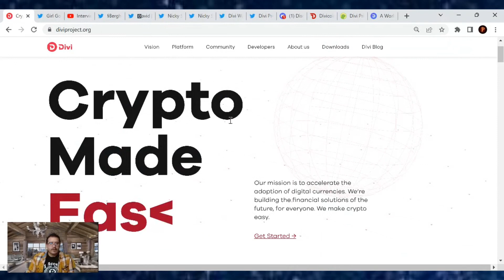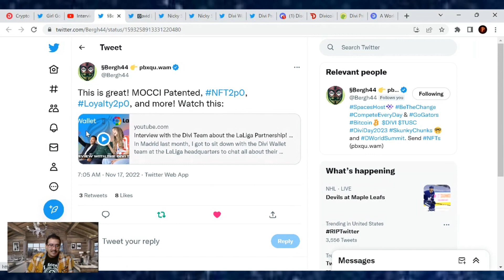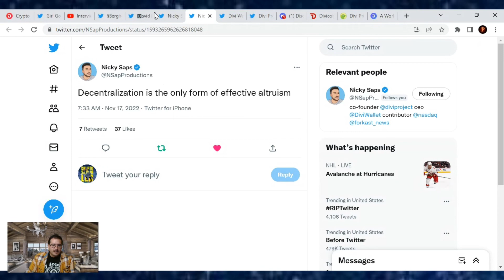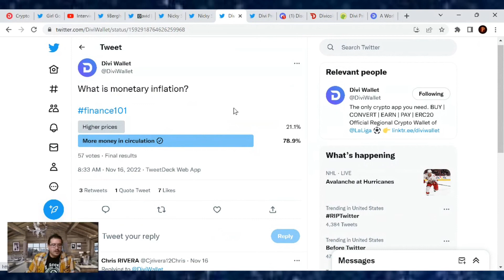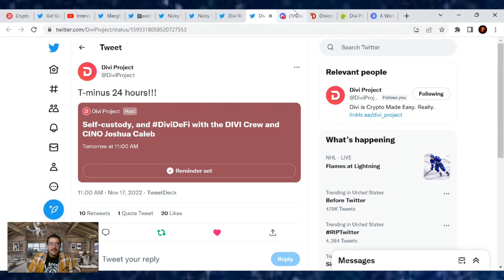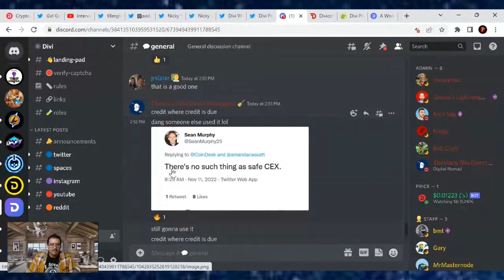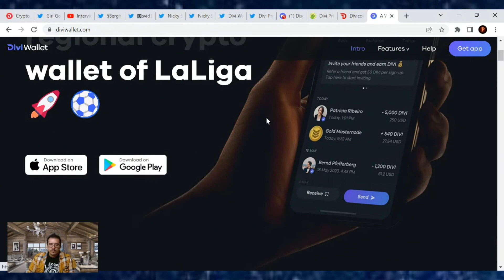Divi Project Update! Girl Gone Crypto Interview with Divi team released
Social Media Apps:
TruthSocial: @cryptosherpa